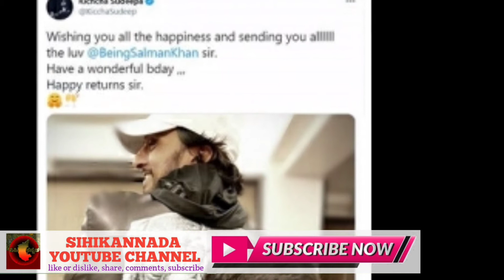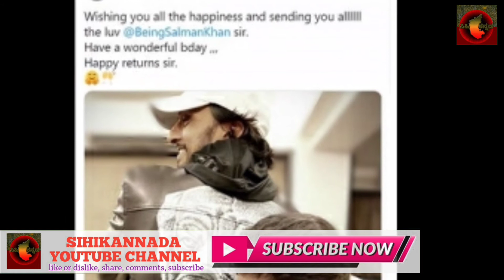salman khan | kiccha sudeep | salman khan birthday celebration | Sihikannada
sudeep
hebbuli
kiccha sudeep
sudeep photos
ranna film
kiccha
kiccha sudeep photos
sudeep twitter
sudeep images
kotigobba 3
kiccha sudeep twitter
priya sudeep
mudinja ivana pudi
hebbuli film
ranna kannada film
kichcha sudeepa
veera parampare